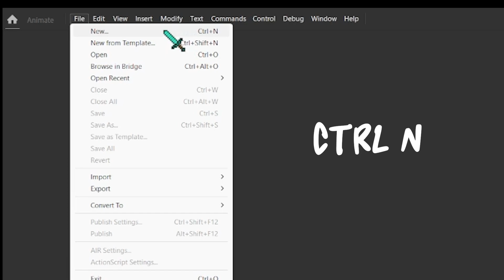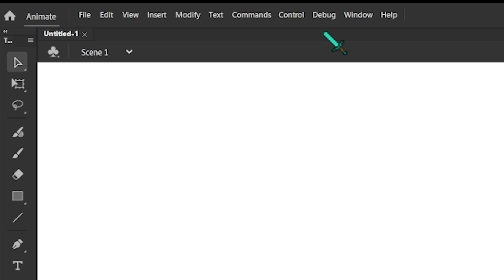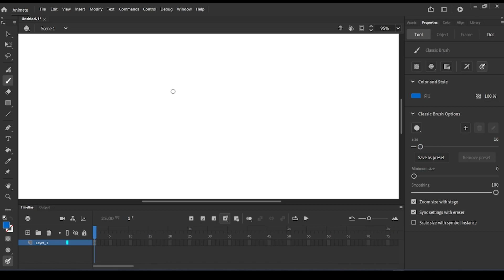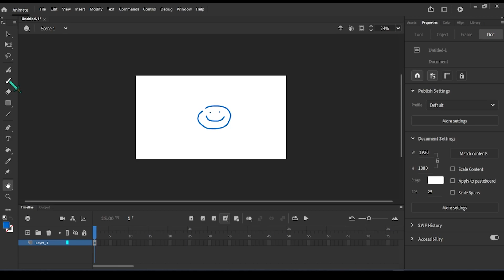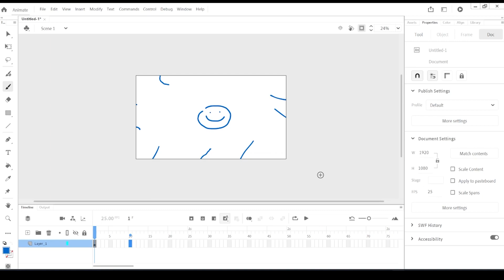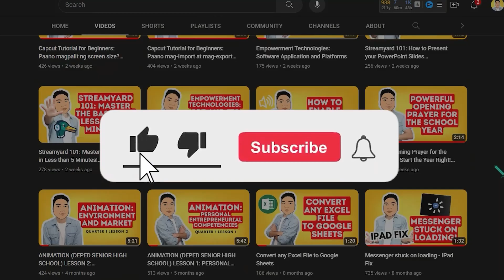Master Adobe Animate: Lesson 1 - Interface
Unlocking the Magic of Adobe Animate Interface! 🎨✨ Dive into the world of animation with me as we explore the ins and outs of Adobe Animate's user-friendly interface. From powerful tools to creative freedom, this video is your gateway to bringing your ideas to life. 🚀